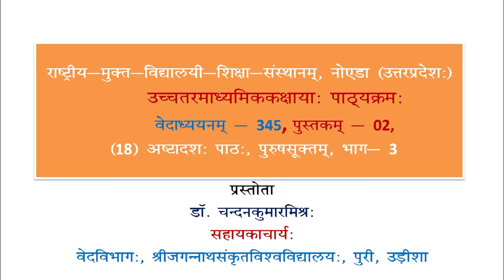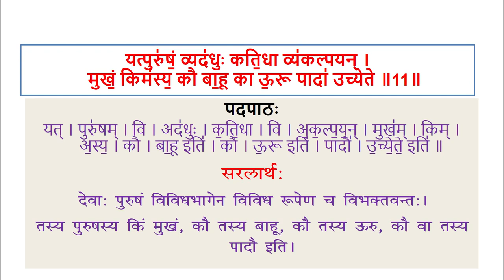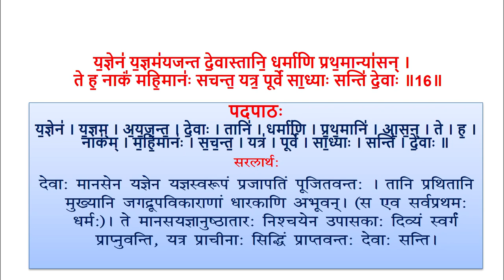Course 345 Lesson-18, Aththaish Patha Purusha Suktam Bhag 3